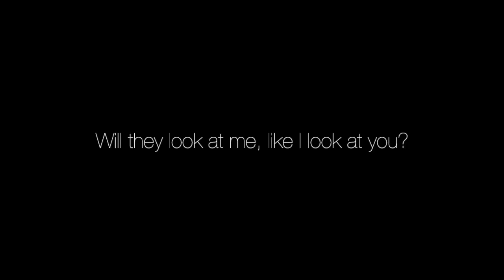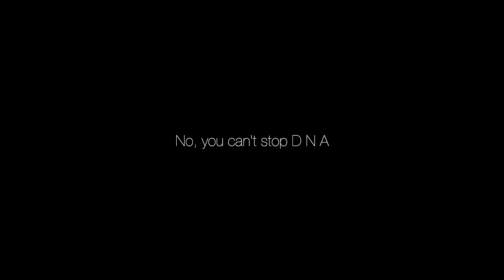進撃の巨人 | D N A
"Will they look at me
Like I look at you"

Happy Birthday to Nanaba

Last week, two of my classmates died suddenly.
Zoe was undergoing surgery when something went wrong, and I still don't know what happened to Xander.

I didn't know Zoe very well, but Xander was one of my friends, and he meant a lot to me.

This video is for them.
I don't believe in it, but if there is a heaven, they deserve it.

So this video is about everyone's DNA getting in the way of their happiness.

Whether it's the effect their parents had on them, how awful their parents were, a personality trait they inherited, a promise or a dream they shared with a parent, their family's age-old curse, or just the race they were born into-it's all gotten in the way of them being happy.

I honestly hate the Nanaba scene in here (Isayama apparently hates it too), but it went with the theme of the video, so...

AMV/MMV

SONG: "DNA" (Lia Marie Johnson)

SNK/AOT by Hajime Isayama
All art by their respective artists